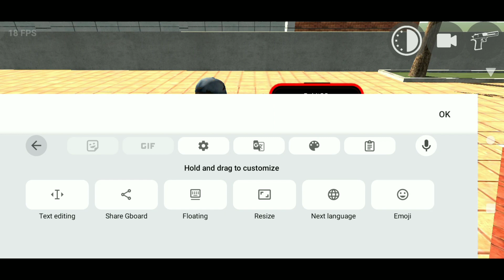HOW TO USE INTERNET OPTION😲 | indian bikes driving 3d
how to use internet option in indian bikes driving 3d

in this video I will tell how to use internet option in indian bikes driving 3d

indian bikes driving new all cheat code